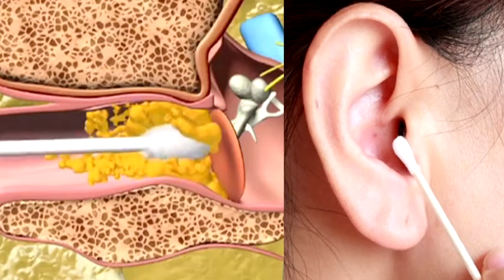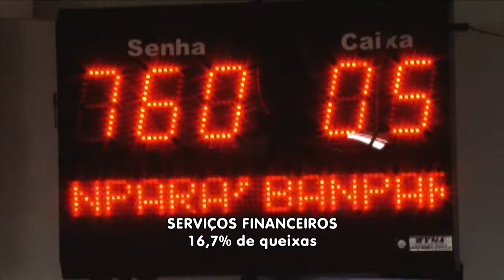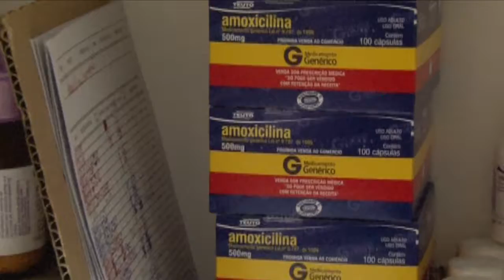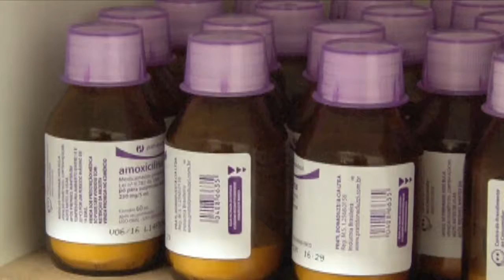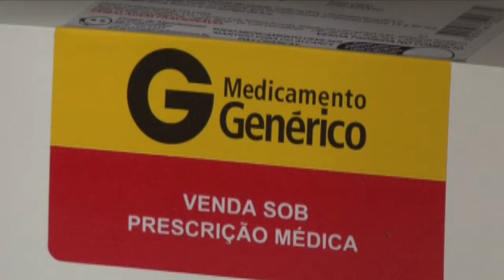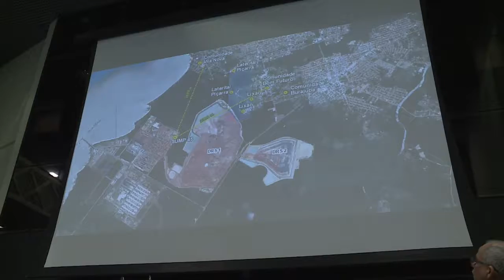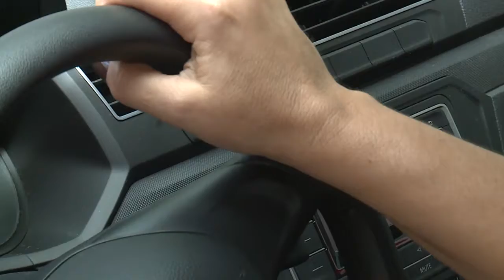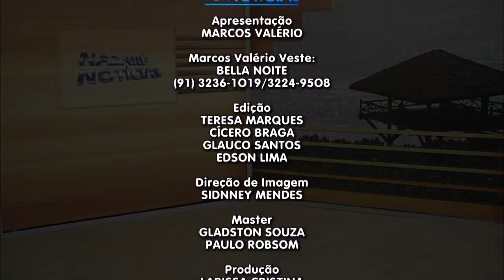Nazaré Notícias - 13/03/2018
Veja nesta edição:

- Viver na terceira idade, exige prática de qualidade de vida e segurança;

- Na Assembleia Legislativa do Pará sessão especial debateu desastres socioambientais no Pará;

- Limpar os ouvidos com hastes flexíveis pode fazer mal à saúde;

- Pesquisa aponta comportamento exemplar feminino no trânsito;

- Projeto leva 250 jovens ao cinema;

- E na entrevista de hoje vamos falar de “Distúrbios do Sono”.